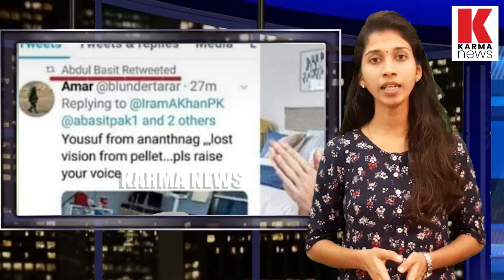ട്വിറ്ററിലൂടെ ഇന്ത്യക്കിട്ടു പണിയാന്‍ നോക്കി, പാക്ക് മുന്‍ ഹൈക്കമ്മീഷണറുടെ മാനം പോയി| karma news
ട്വിറ്ററില്‍ ഇന്ത്യക്കെതിരെ പണിത പാക്കിസ്ഥാന്റെ മാനം പോയി,കാശ്മീരി യുവാവ് എന്നാരോപിച്ച് പാക്കിസ്ഥാൻ പ്രദർശിപ്പിച്ചത് പോൺ താരത്തിന്റെ ചിത്രം